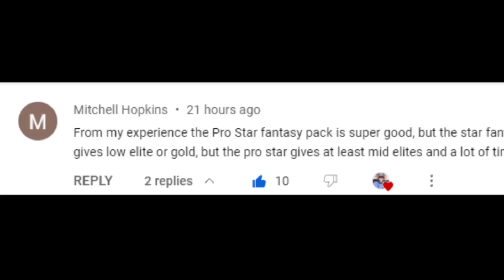These Are The Best Packs in Madden 23 Ultimate Team..